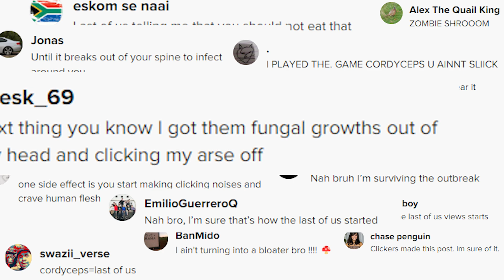The Zombie Mushroom From The Last Of Us Is Real (Kind of...)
In this video, we explore the premise of the new HBO show "The Last of Us" and its connection to the real-life Cordyceps fungus. Based on a popular video game, the show depicts an apocalypse caused by a strain of Cordyceps, but could this actually happen in real life? We take a closer look at Cordyceps and its impact on insects, as well as the reasons why it cannot infect humans (yet...).  But the reality is Cordyceps is actually known as an energy mushroom that is good for energy, lung health, endurance and also for immune health.

Want to try Cordyceps? (It won't turn you into a Zombie I promise...)